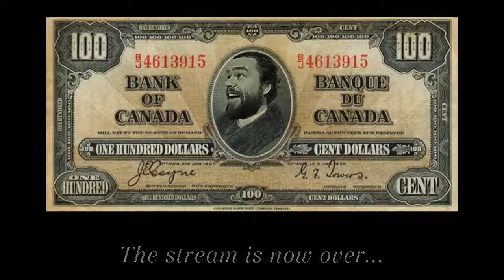Good Improv Watches: The Christmas Martian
We watch a movie about some kids who find an alien while wandering in the woods and befriend him only to be taken on a joyride around the world while being chased by the cops.